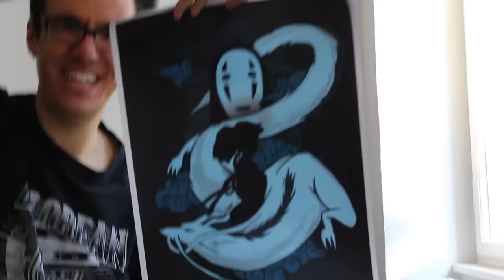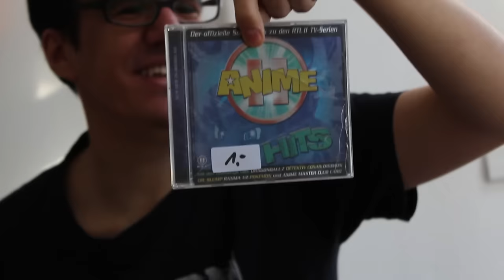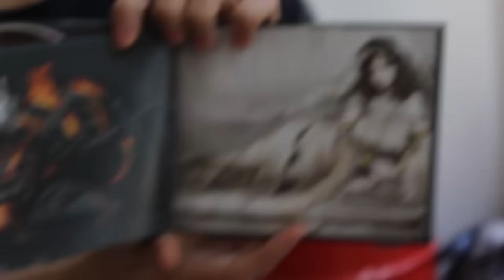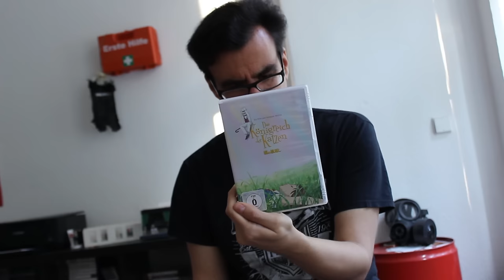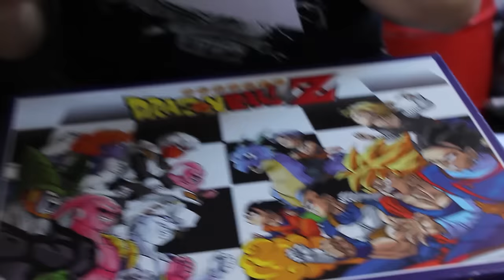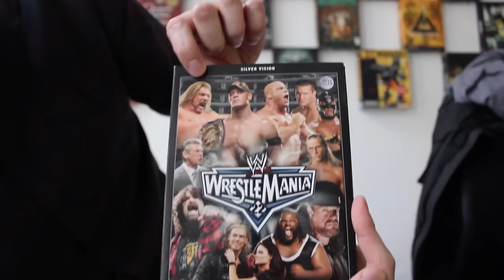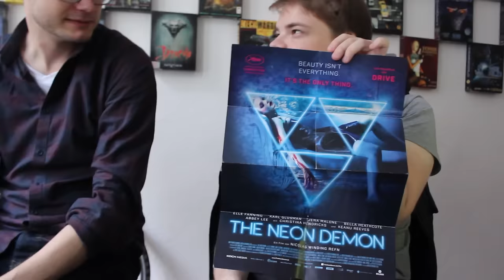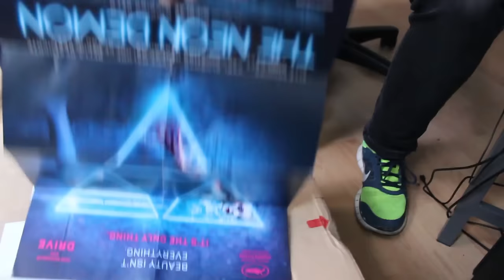ITEM GET! - Nostalgie-Schübe und lustige rote Nasen! - Hooked